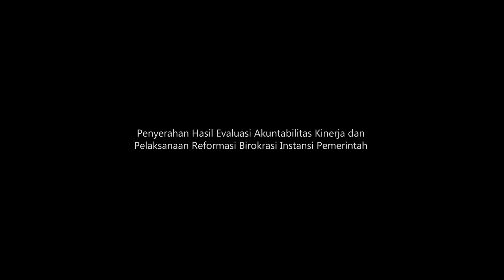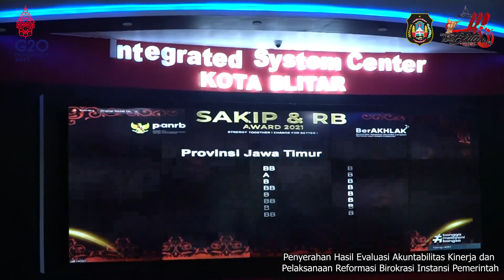Pemkot Blitar Berhasil Mempertahankan Predikat BB untuk SAKIP dan predikat B untuk RB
Pada pengumuman hasil Evaluasi Sistem Akuntabilitas Kinerja Instansi Pemerintah (SAKIP) dan Reformasi Birokrasi (RB) tahun 2021 oleh Kemenpan RB secara virtual yang di ikuti oleh Seluruh Gubernur, Bupati Walikota seluruh Indonesia, pada Selasa 5 April 2022, Kota Blitar mendapatkan predikat BB untuk SAKIP dan predikat B untuk RB.

Drs. H. Santoso M.Pd Wali Kota Blitar di Konfirmasi usai mengikuti kegiatan di ruang ISC Diskominfotik menjelaskan, penilaian dan Evaluasi SAKIP dan RB telah dimulai sejak 18 Agustus 2021. Menurutnya ada tiga fokus utama pada proses penilaian SAKIP dan RB, diantaranya, efektivitas dan efisiensi penggunaan anggaran, penyederhanaan birokrasi, serta inovasi pelayanan dan penguatan integritas selama pandemi.

Santoso menambahkan, dari hasil evaluasi tersebut Kota Blitar berhasil mempertahankan Predikat Sakip di posisi BB atau sangat baik. Ini berarti Kota Blitar telah mampu mewujudkan efisiensi penggunaan anggaran, memiliki sisten manajemen yang baik dan berbasi teknologi informasi. Sementara untuk Reformasi brikorasi ( RB ) Kota blitar meraih predikat B.

Santoso berharap pada tahun mendatang, Kota Blitar bisa meningkatkan predikatnya hingga di puncak, dengan meningkatkan kinerja dan pelayanan di seluruh OPD di Kota Blitar.